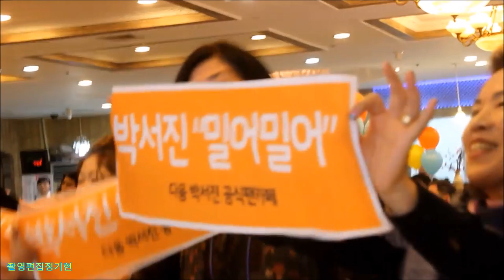장구의신 박서진" 내꿈을 향하여" 세월이길장사있나" 추억속으로~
장구의신 박서진"내꿈을향하여"세월이길 장사 있나" 타이틀곡
멋진공연 추억속으로  편집영상~~